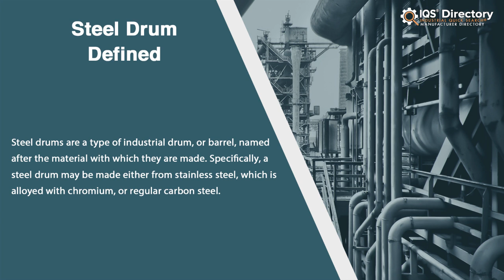Steel Drum Manufacturers, Suppliers, and Industry Information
Locate suppliers that design, engineer, and manufacture different kinds of steel drums.